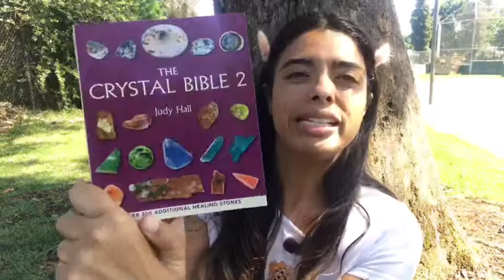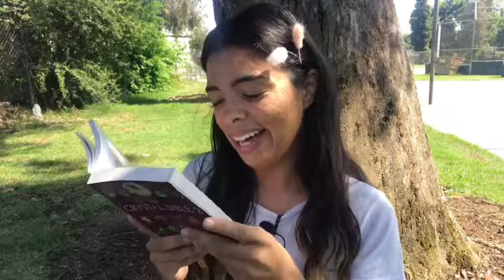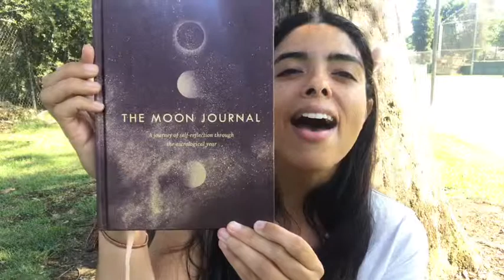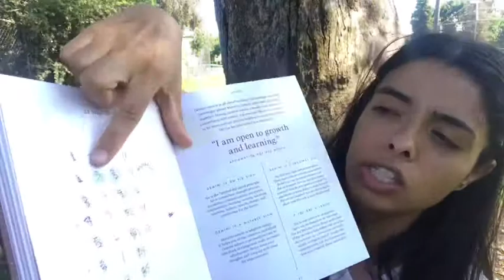End of Gemini Season Haul: Crystals + More!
Shop Dazey LA, the slow fashion, female empowering company I’m an ambassador for!

Help me get rid of this stuff!